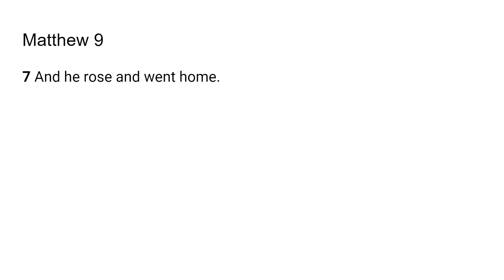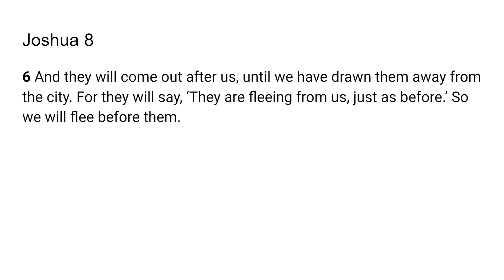He Cares About Details - Go Tell Scripture from the Lord-Matthew 9:7; Joshua 8:6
The Lord very graciously gave me Matthew 9:7; Joshua 8:6. I feel that it is a great privilege and that God will give us revelation as we dig in and uncover the jewels and treasures of His word.. I pray it is a blessing to you as it was to me. I love you all and I am praying for the fulfillment of your destiny even as the road becomes more narrow in Jesus mighty name!